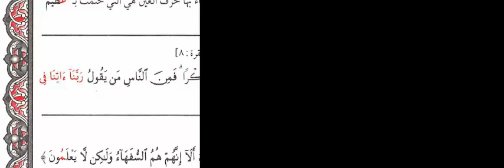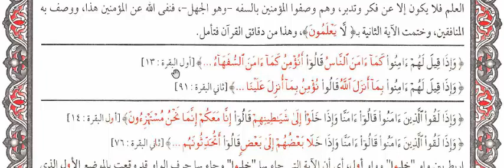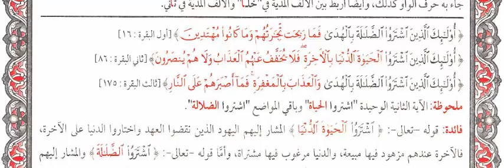متشابهات سورة البقرة مع نفسها(1)من مصحف التبيان المفصل د ياسر البيومى